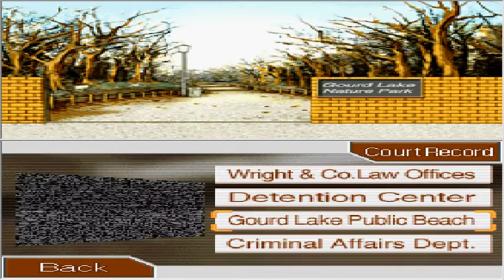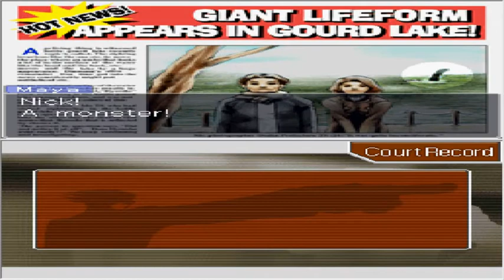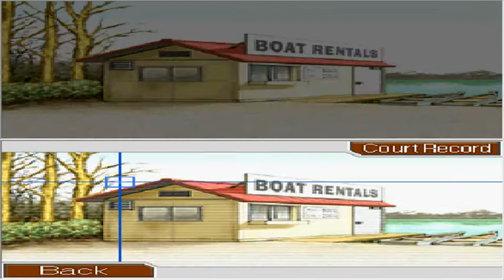Phoenix Wright: Ace Attorney Playthrough #11 Mysterious Monster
Could this be a Human in a Costume or something else?